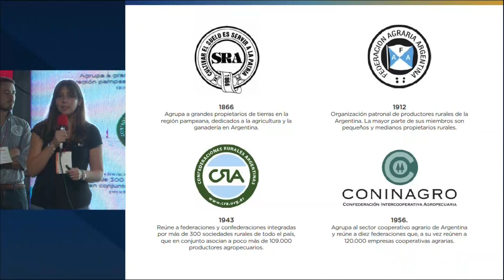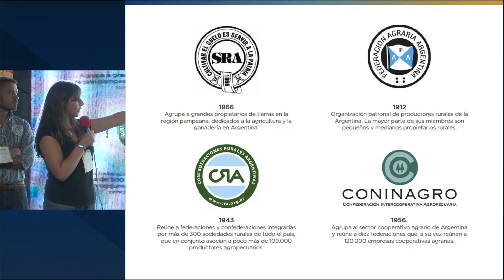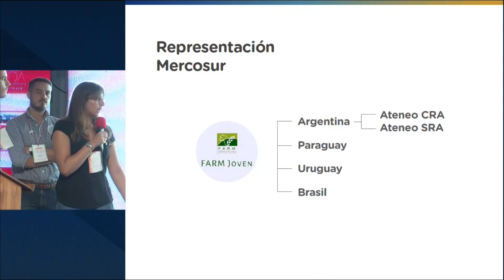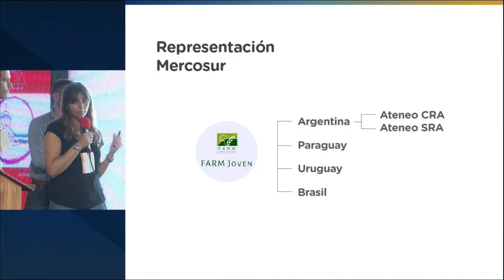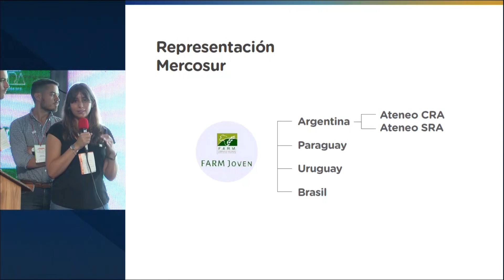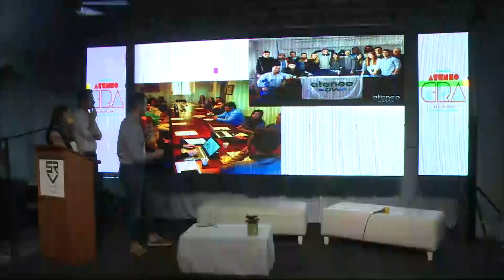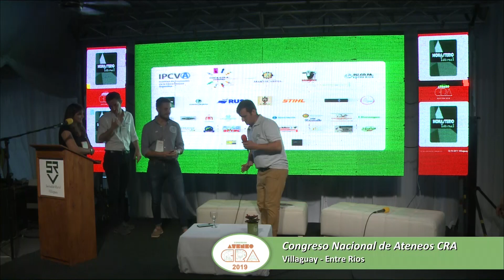CONGRESO DE ATENEOS CRA 2019 - Ateneos CRA